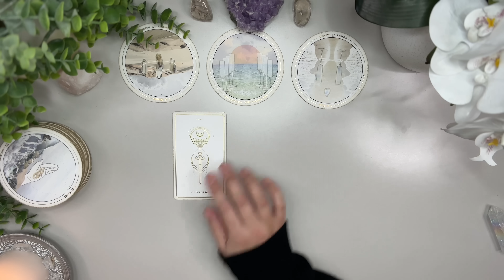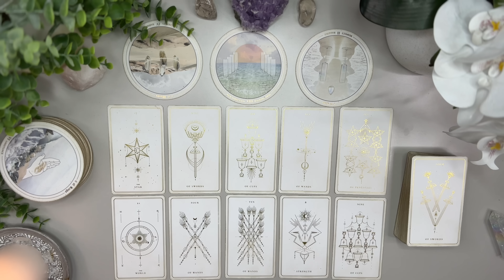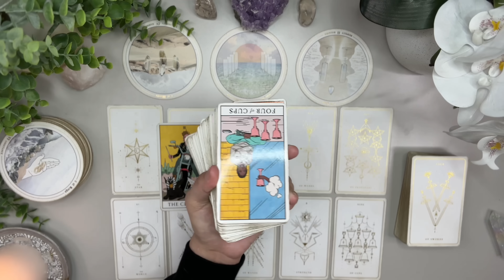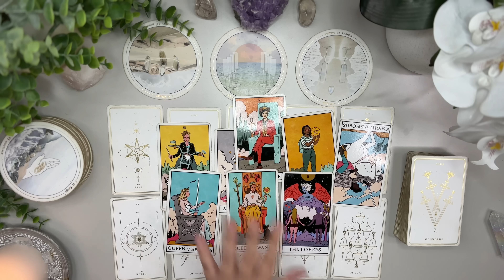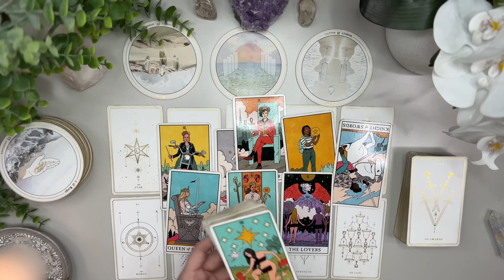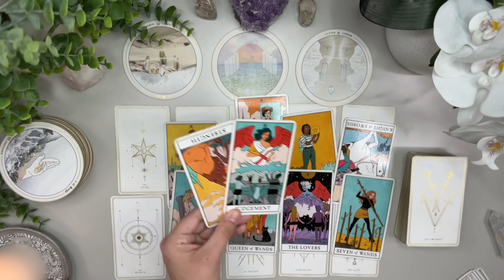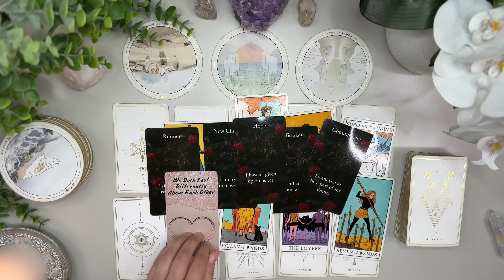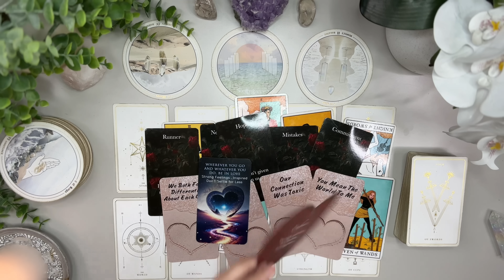SAGITTARIUS LOVE: Someone you stop showing emotion to! Something you should know before anything!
I’m here to bring as much clarity and light to the ones who need to hear it the most.

Love & Peace
Charlie T.